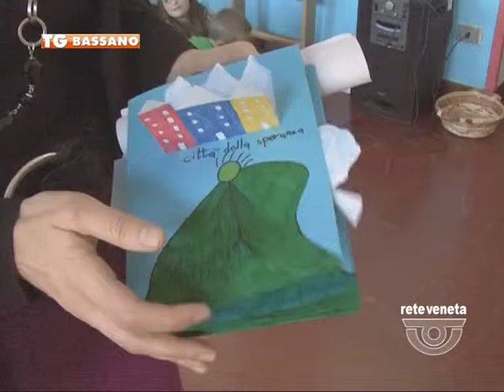12/02/2015 - LA SCUOLA DI MARSAN “ADOTTA UN RICERCATORE”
BASSANO TG (giovedì 12 febbraio 2015) - Ed ora ci spostiamo in comune di Marostica per un’iniziativa benefica che vede protagonisti i più piccoli